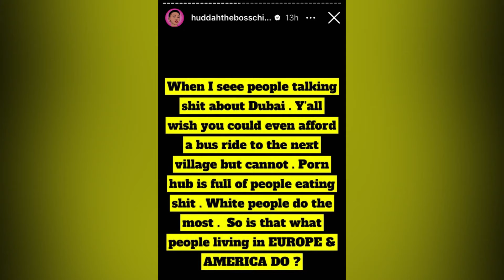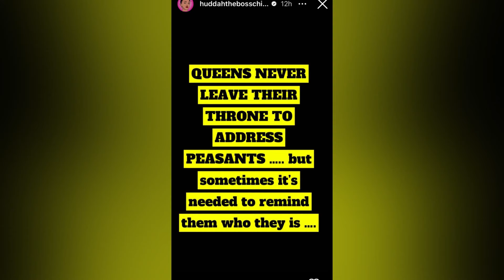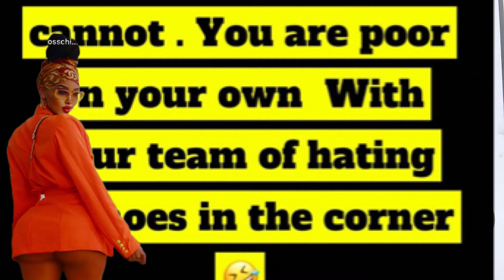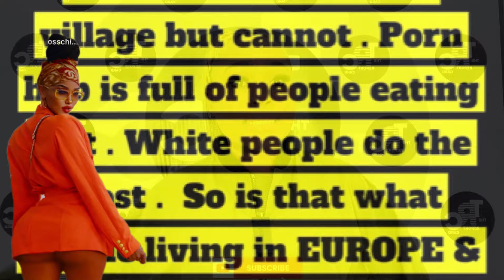Huddah Defends Huns Doing ‘PortaPorty’ In Dubai!Tells Africans To Style Up/It’s A Whitemans Fettish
Huddah defends females doing Porta Porty in Dubai!!! Advices Africans to style up claiming eating poop is a white man’s fettish😆😆😆